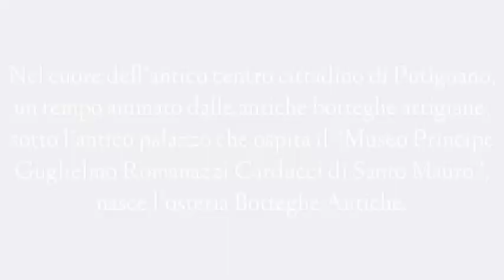OSTERIA BOTTEGHE ANTICHE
Nel cuore dell’antico centro cittadino di Putignano, un tempo animato dalle antiche botteghe artigiane, sotto l’antico palazzo che ospita il “Museo Principe Guglielmo Romanazzi Carducci di Santo Mauro”, nasce l’osteria Botteghe Antiche.